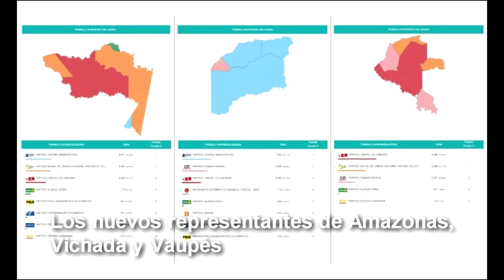LaSemanaDeLaCámara resumen legislativo de la Cámara de representantes